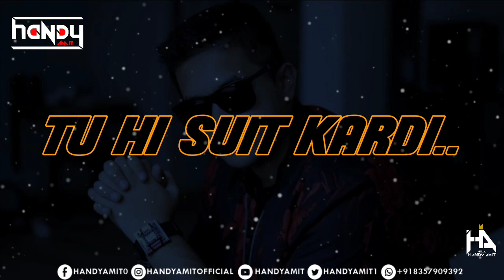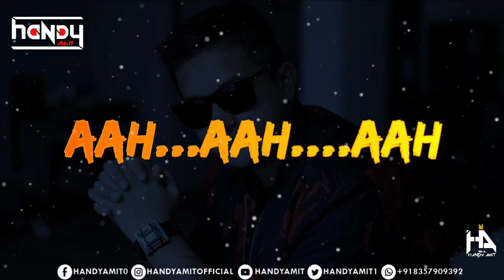Knox Artiste - Miracle (Extended Mix) | Official Lyrics Video | Visual Editz:- Handy Amit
We leave you in 2021 with one of Knox Artiste's prized possessions which has been in the making for over 5 years.

Presenting - Miracle by Knox Artiste

A big thank you Mel, Rohit Raj, Sid & Archi Kapoor for believing in my vision
Shoutout to my homies Navin Bhangale & DJ Mann'e

Video Credits:
A Knox Artiste Films Production
Directed by Knox Artiste & Ryan Anthony
Director Of Photography - Ryan Anthony
Assistant Camera - Caleb Fernandez
Photographer - Sergey Yusin

Hello Dosto, Aaj Naya video ke kar aagya hun, Bahut Time Baad Knox Artiste ka Song aaya, jiske Lyrics Bahut accche the , To Socha aap logon ke liye,Iska Remix le aaun, to Aape Saamne Hai.

Song: Miracle (Extended Mix)
Remix By:  Handy Amit
Release: Handy Amit
Visuals: Handy Visual GFX

Uploaded for promotional and Entertainment purposes only.

Connect with Handy Amit

Thank You So Much For Everything, You Guys Are AWESOME!! You Guys Are The Reason Of This Great Success!!